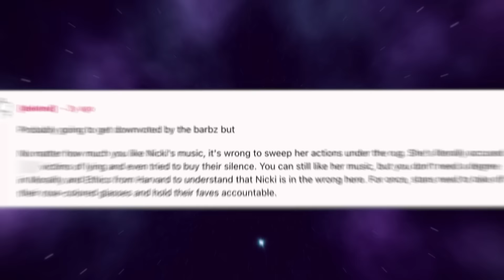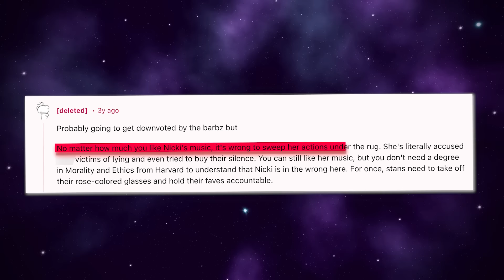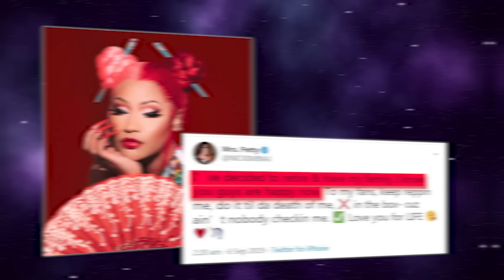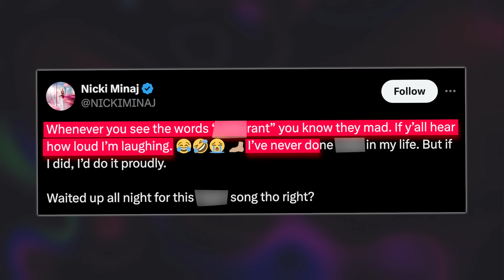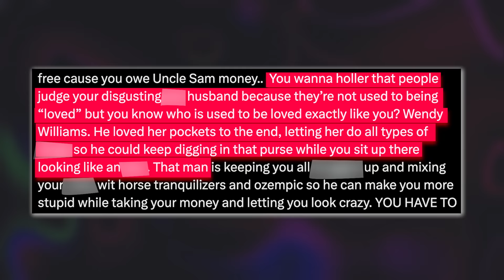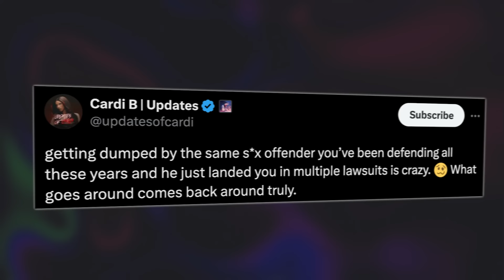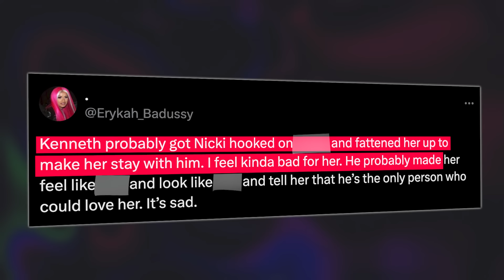Nicki Minaj Reveals How Kenneth Used & Dumped Her | Her Raging Addiction?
Y’all, so it looks like Nicki Minaj and her husband are over and done with, because she just announced their separation, but hold’ up, because things are not as simple as a a plain separation.

According to Nicki, Kenneth has allegedly been using her for her money this entire time, and when she stopped paying him, he allegedly flipped off on her and dumped her.

And if you think that’s messy… well, there is more where that came from, because insiders have now exposed Nicki’s alleged addiction, claiming that she has allegedly been heavily using some controlled substances that have been making her erratic.